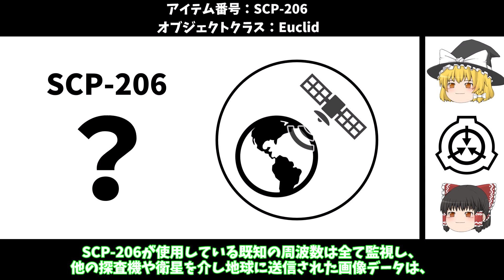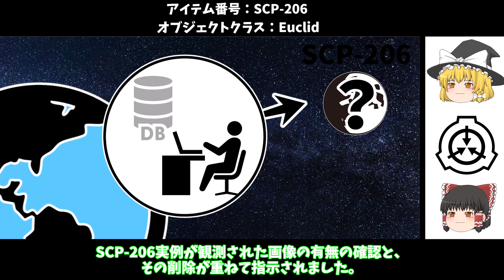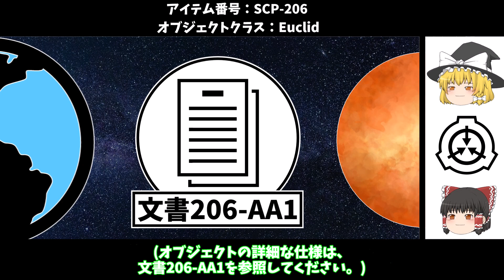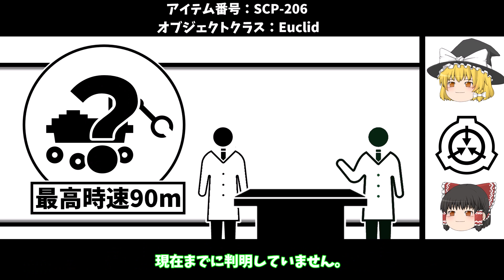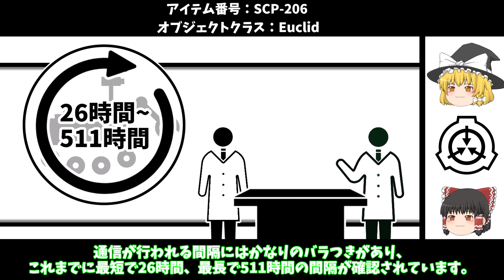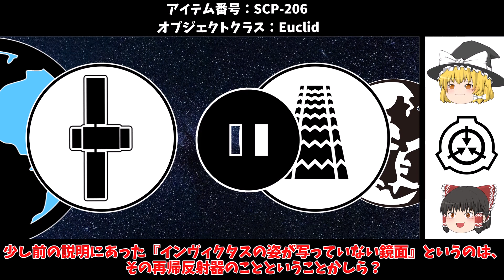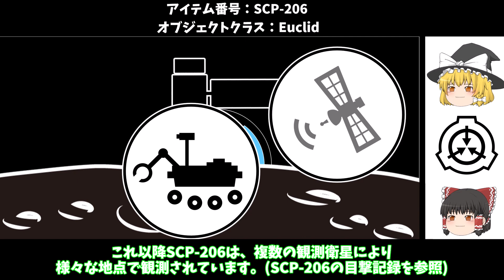【ゆっくりSCP紹介】観光気分？【SCP-206 - ときどき解説】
次の動画

00:00オープニング
00:14SCP-206紹介
06:50あとがたり